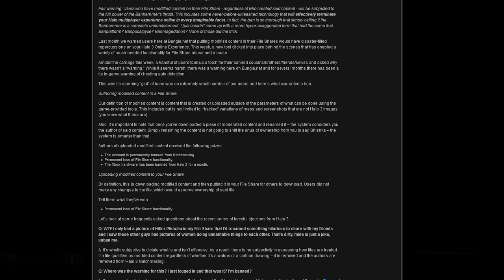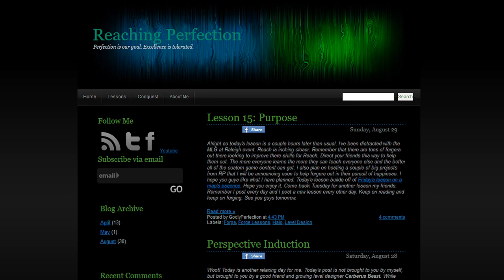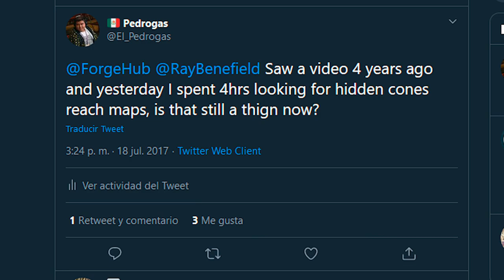EASTER EGGS OCULTOS en MAPAS de FORGE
Este Huevo de Pascua o Easter Egg en Halo ni Bungie o 343 Industries saben de el. En 2011 tuve la oportunidad de conocer a HidersINC y asi ser testigo de la revelación de este secreto en 2012. Quede fascinado con lo que la comunidad podía hacer pare dejar su huella en juego, espero que compartas ese sentimiento.

🙏🏼𝗔𝗚𝗥𝗔𝗗𝗘𝗖𝗜𝗠𝗜𝗘𝗡𝗧𝗢𝗦

HidersINC
MythicFritz
AgentPaperCraft
GodlyPerfection
AtlasIsShruggin
Rezix333
Gnappy As5A5sin

🎧𝗠𝗨𝗦𝗜𝗖𝗔
Installation 01 Original Soundtrack